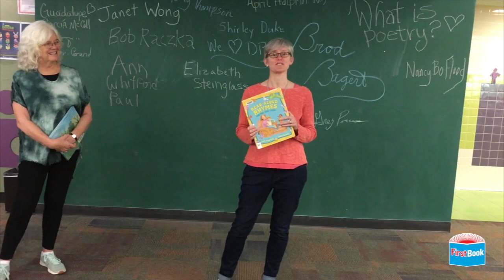What is Poetry? A Collaborative Poem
Sometimes you wonder, "What IS poetry?" In this collaborative poem, a few of our favorite children's poets explore the many answers to that question!